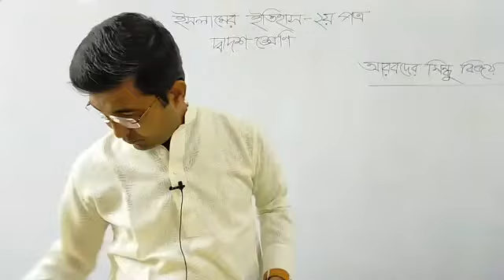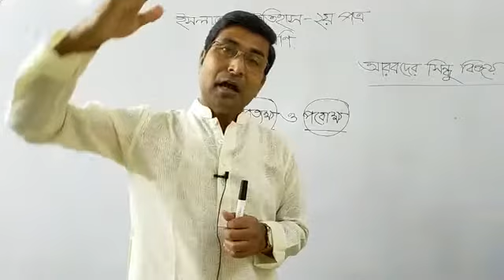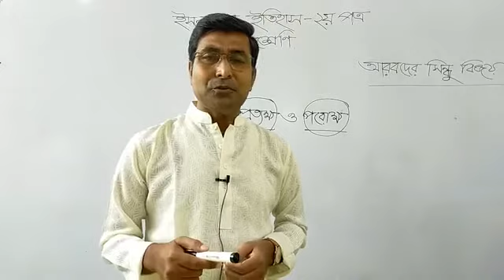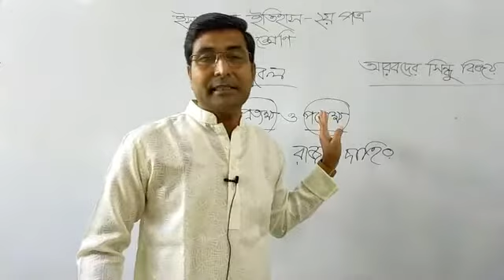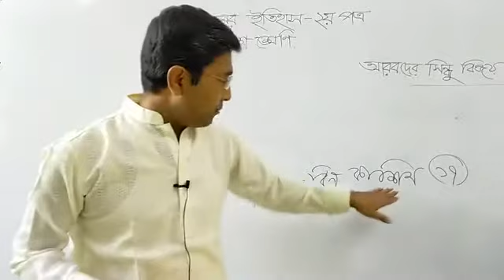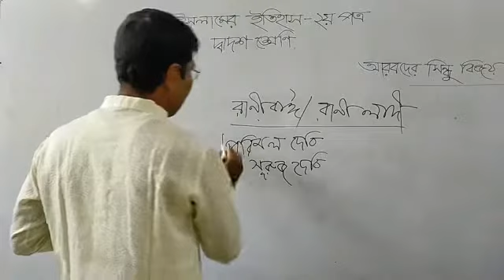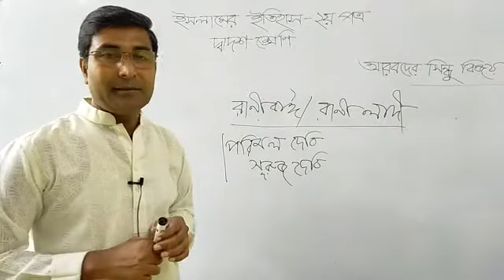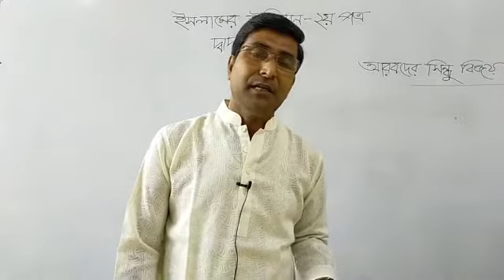দ্বাদশ শ্রেণি - ইসলামের ইতিহাস দ্বিতীয় পত্র - মোঃ আব্দুল আলিম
০৫-নভেম্বর-২০২০
দ্বাদশ শ্রেণি
বিষয় : ইসলামের ইতিহাস দ্বিতীয় পত্র
মোঃ আব্দুল আলিম( প্রভাষক)